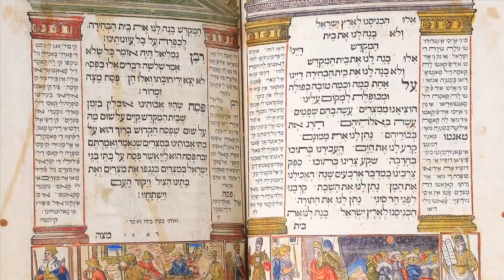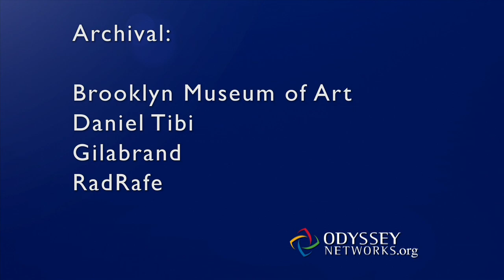How Passover Underscores a Jewish Identity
Passover is Judaism's most important holiday, says Rabbi Elyse Frishman, because it tells the master story. Passover, which commemorates the Jewish people's escape from slavery in Egypt, underscores a Jewish identity as servants of God. "And from there, God then gave us the Torah, our core teaching which gave us all of the guidelines that we needed to create a civilization based on social justice," Frishman said. "So we are a people at the heart of which is both a sense of faith and a sense of social justice."

Odyssey Networks in a non-profit media organization dedicated to building bridges of understanding between people of faith.